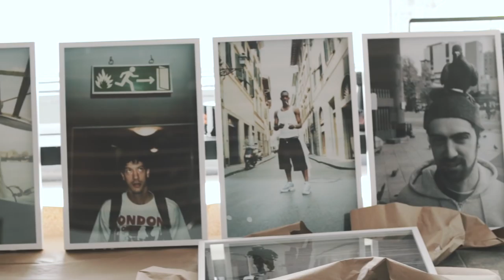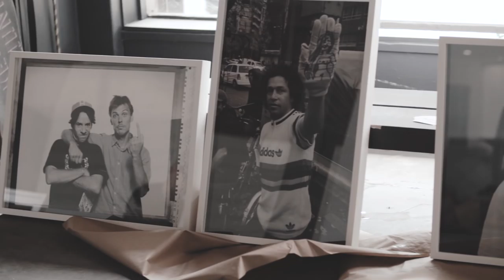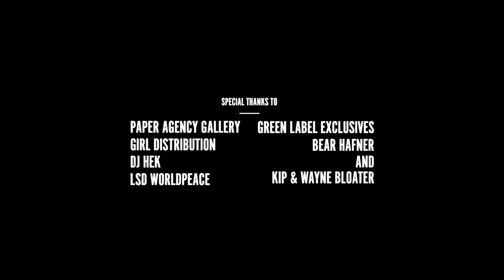Crailtap Celebrates 15 Years With New Exhibition "Crail Camera Crew"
Crailtap, parent brand to Girl and Chocolate Skateboards among others, recently celebrated 15 years with a group photo exhibition entitled "Crail Camera Crew".